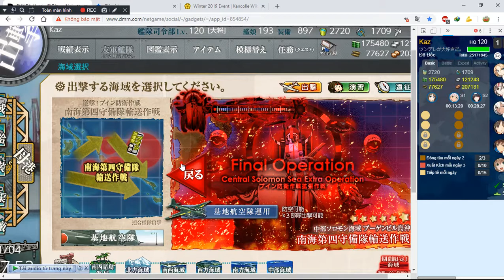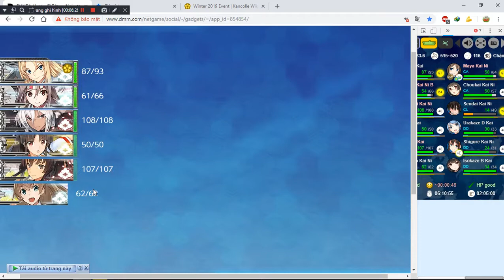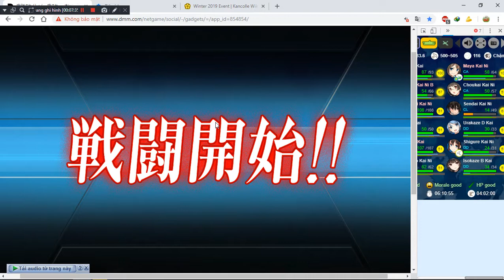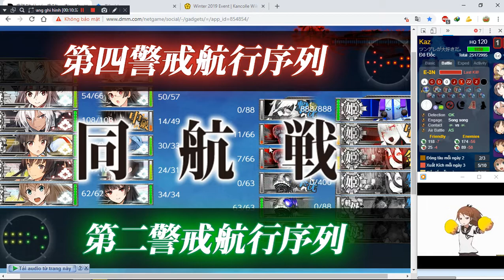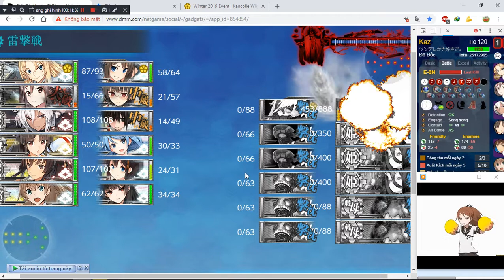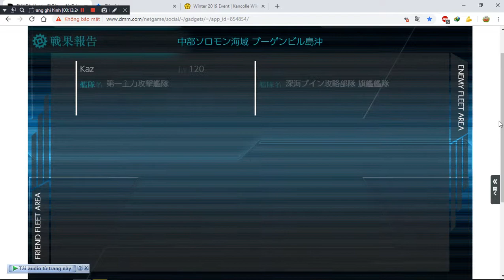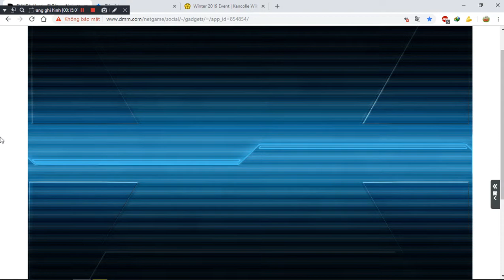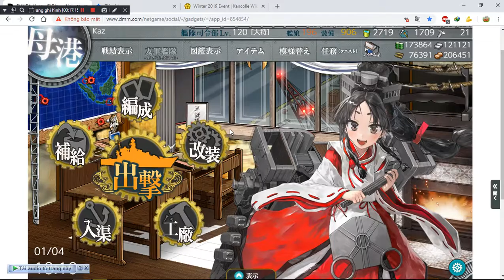[Kancolle Event] Winter 2019 E3 Medium - Last boss Final